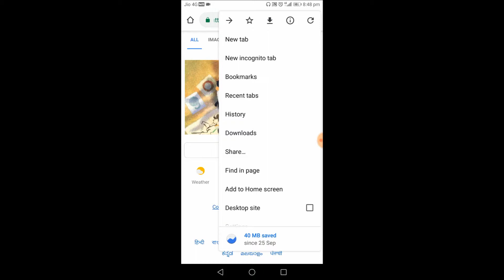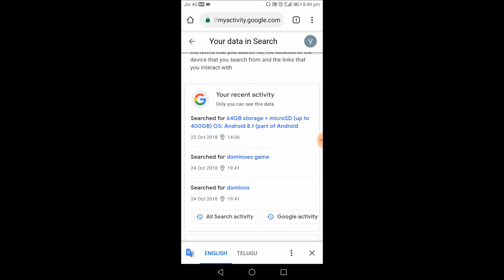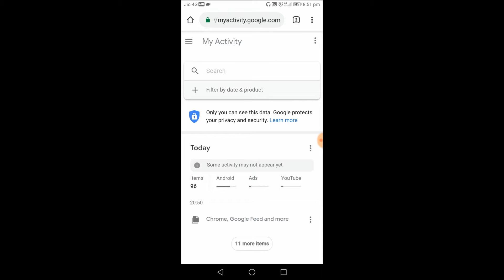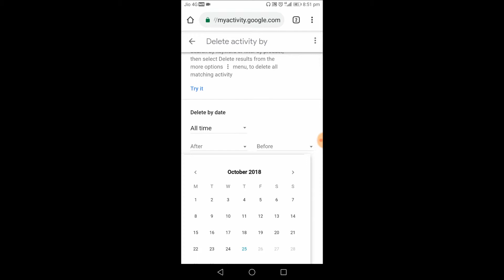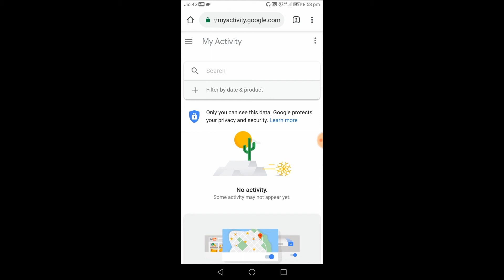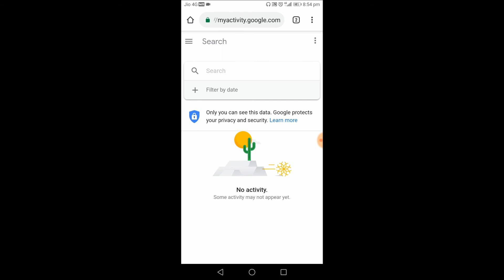chrome settings you should change now || in telugu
Hi Freinds,
In this video I have explained chrome settings, Hope which is important to be aware of it.